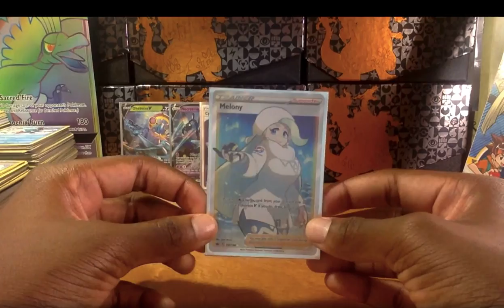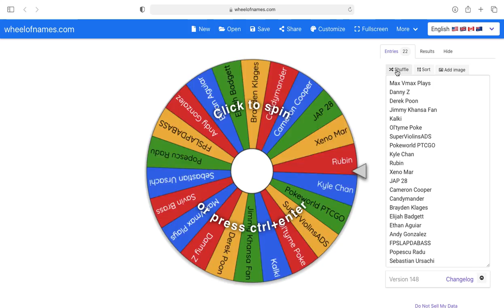Giveaway Winner Announcement! New Full Art Trainers!